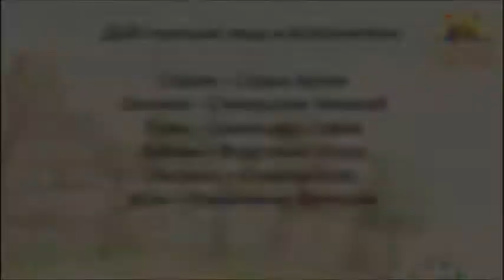Театрализованное представление на английском языке Little house in the wood преподаватель Княжева ИВ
Семейный центр развития и досуга "Солнечный город". Театрализованное представление на английском языке "Little house in the wood" Преподаватель: Княжева Ирина Викторовна. Детки закончили вторую 0 ступень обучения "I can Sing musicals" по уникальной методике Валерии Николаевны Мещеряковой "I Love English". 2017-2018 учебный год.